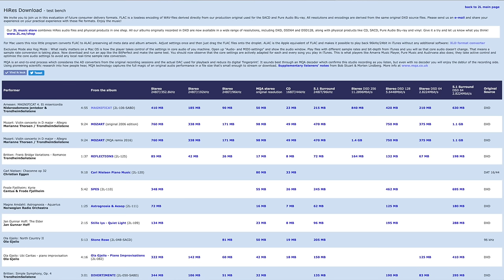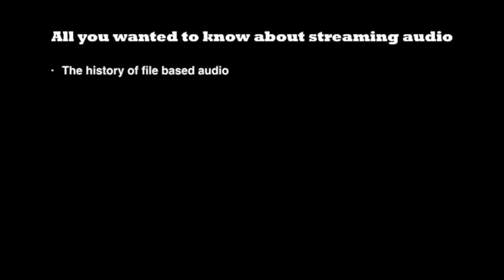MQA listening evaluation 2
MQA was fiercely attacked for what it it, or at least, for what some think it is. In the mean time I get more and more listening hours on the clock. Measurements that seem to proof MQA sound poorly. My ears tell me different.
(English and Dutch subtitles available)